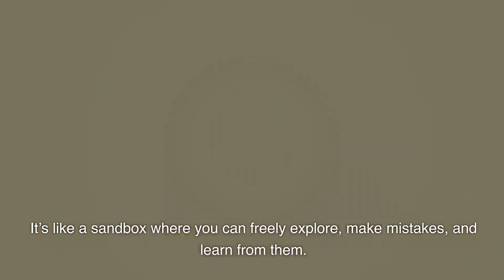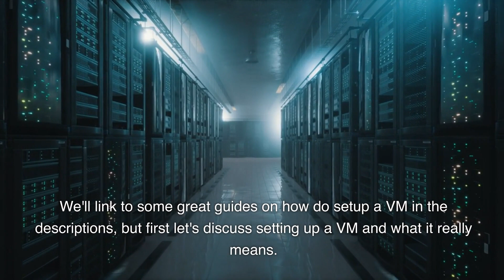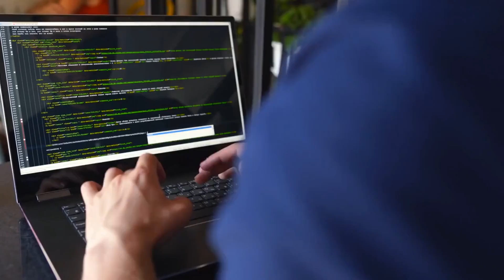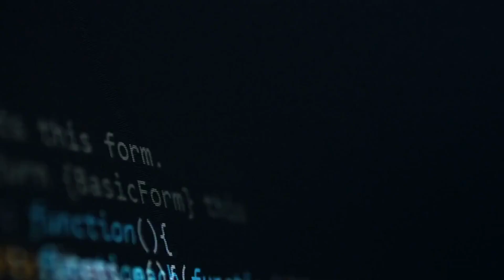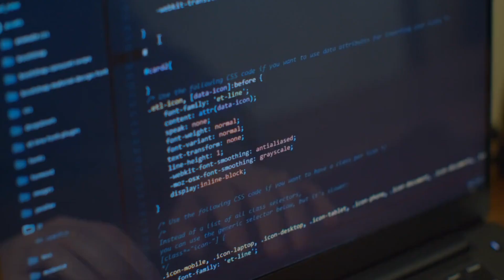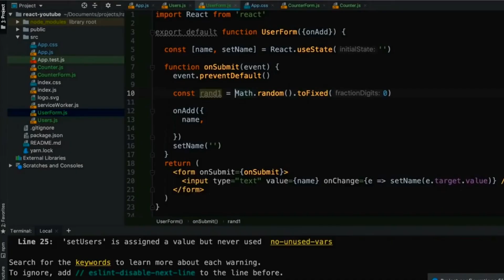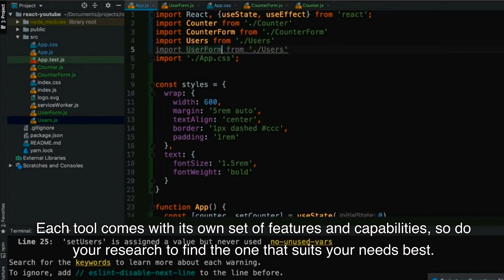Become A Hacker In 5 Weeks: [FULL COURSE] EP.3 - Building Your Hacking Lab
In this episode of our Ethical Hacking Course, we're getting hands-on and setting up your very own hacking lab. This step-by-step guide will walk you through creating a secure and isolated virtual environment, using tools like VirtualBox and VMware. We'll also install Kali Linux, a favorite OS among ethical hackers. Dive in as we explain the importance of a hacking lab and share essential expert tips to help you get the most out of your ethical hacking journey. Remember, with great power comes great responsibility, so let's hack ethically and responsibly.